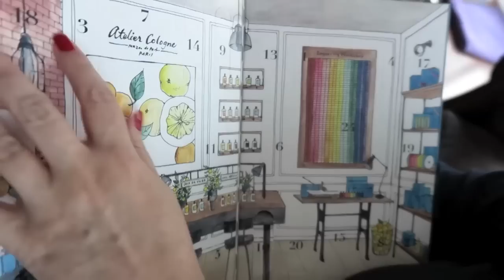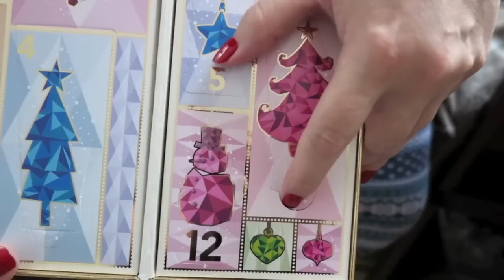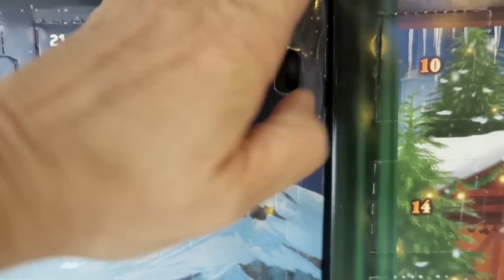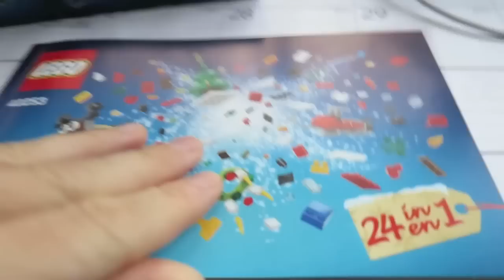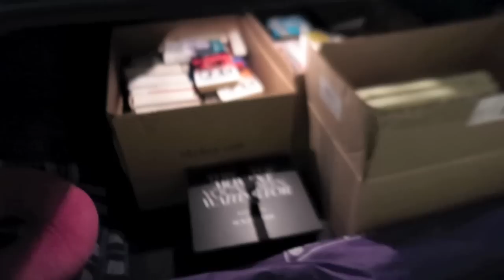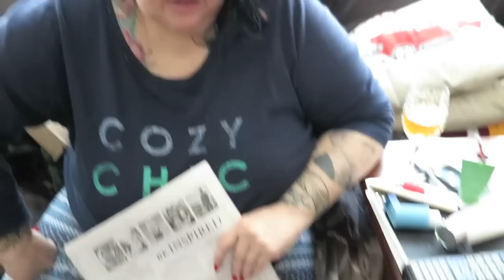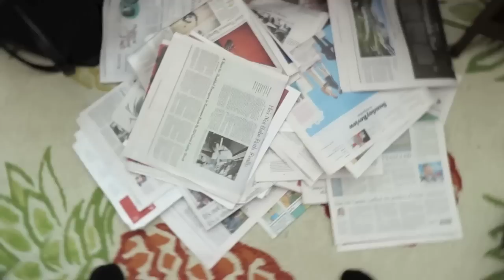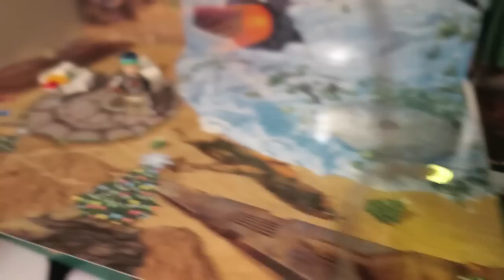Vlogmas December 3rd, 2017 - DEAR Hudson's Bay Company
Vlogmas December 3rd, 2017 - DEAR Hudson's Bay Company - Real life events and in this vlog - check out the video response to Hudson's Bay Co. about packaging.

                                     M4P3J4